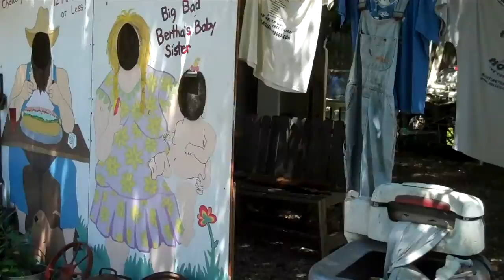Hillbilly Hotdogs and the Homewrecker.mp4